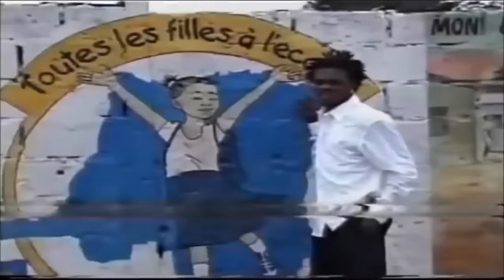Héritier Watanabe - Vocaux 2002-2014 (Wenge Musica Maison Mère)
Les vocaux de Héritier Gucci Wataplus Gogan, Monsieur le chanteur dans Wenge Musica Maison Mère de décembre 2002 à décembre 2014.